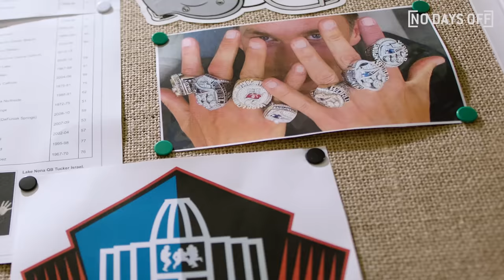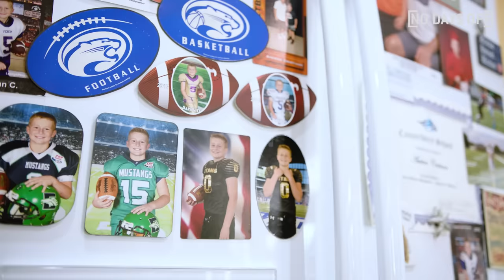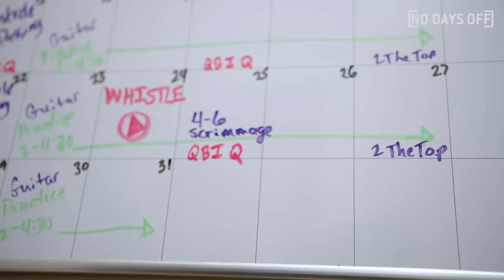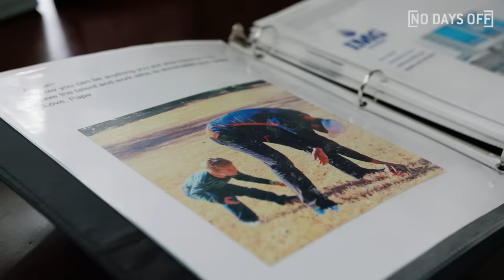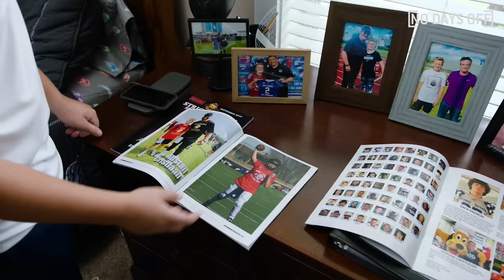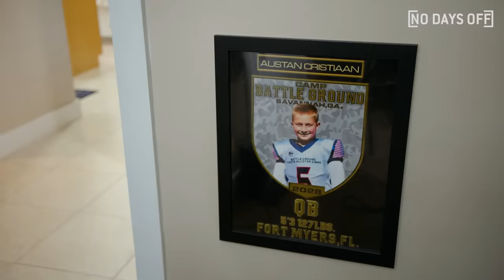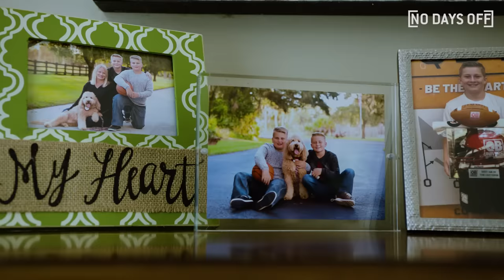11-Year-Old QB Prodigy Wants MORE Rings Than Tom Brady! 🏆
This 11-year-old quarterback prodigy is trying to be the first Austan Christiaan, not the next Tom Brady. But that doesn’t mean he isn’t trying to win MORE rings than the GOAT!